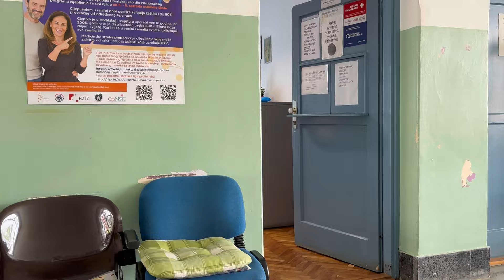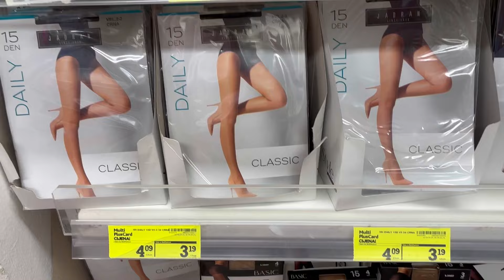VLOG- PEVEX LAVANDA | KONZUM | NEVRIJEME